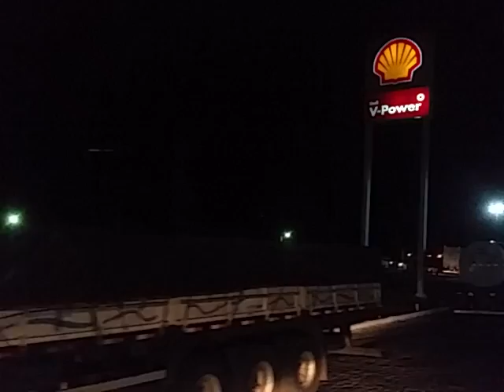Itatim BA. Cuidados ao dirigir a noite